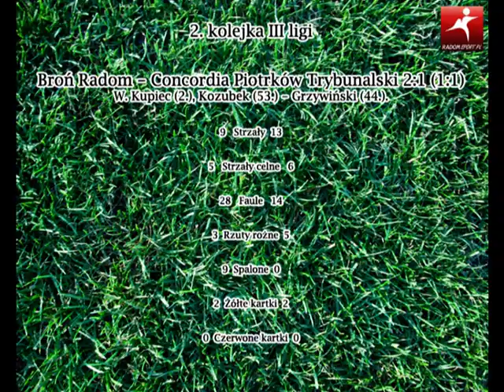Broń Radom - Concordia Piotrków Trybunalski 2:1 (1:1), 21.08.2010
II kolejka III ligi łódzko-mazowieckiej.